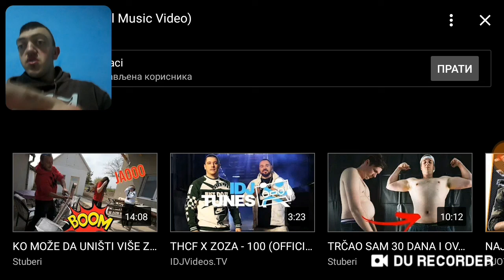KLIKBEJT!(Reakcija i ocenjivanje!)